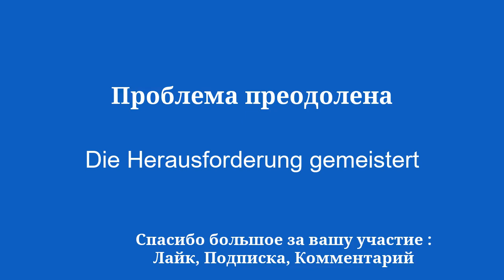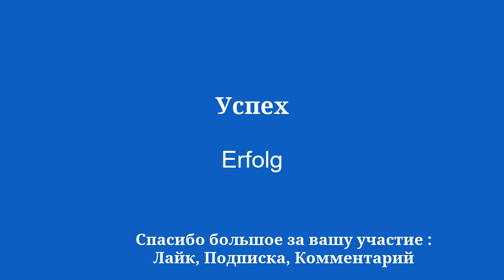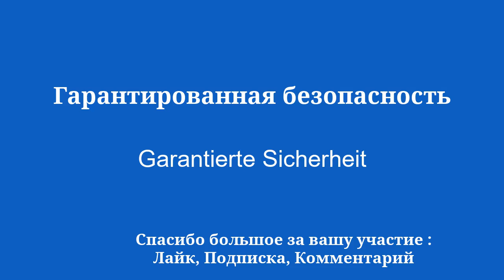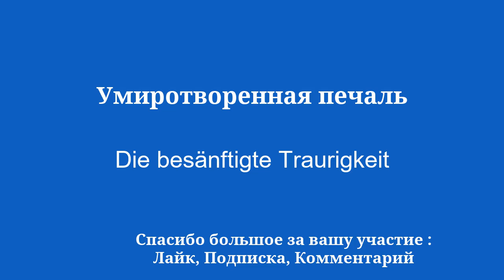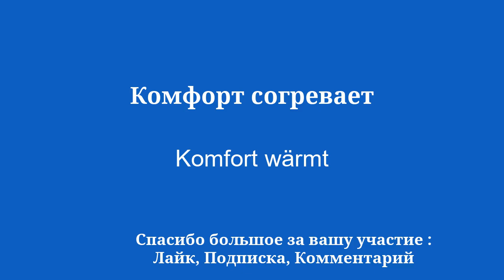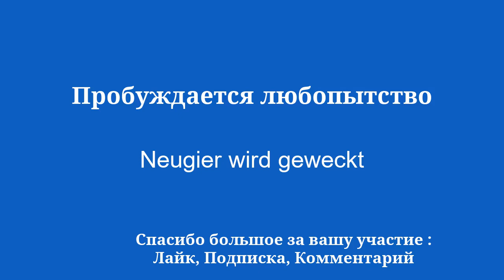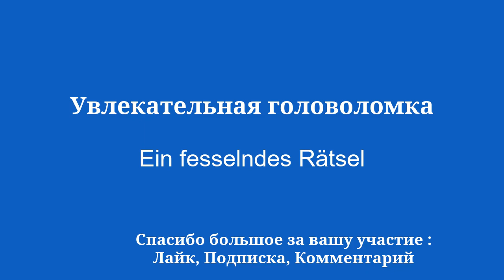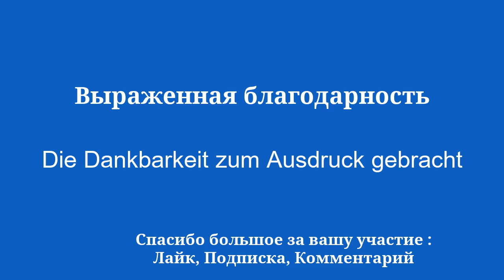10 минут на изучение немецкого: от цели до прощения